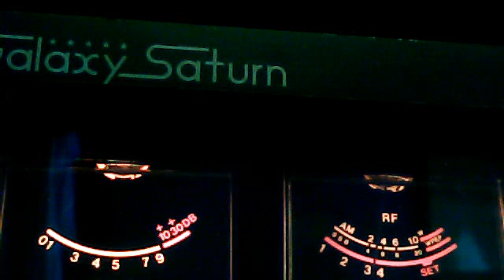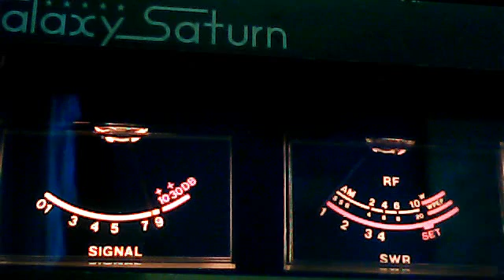The CBRN gets down November 17, 2011 10:49 AM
BellyAcher151's webcam video November 17, 2011 07:49 AM